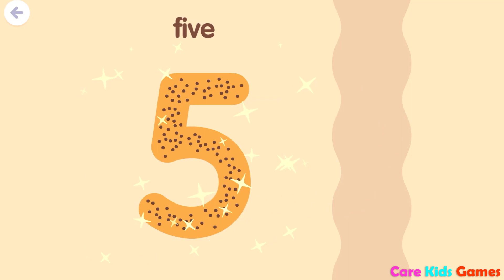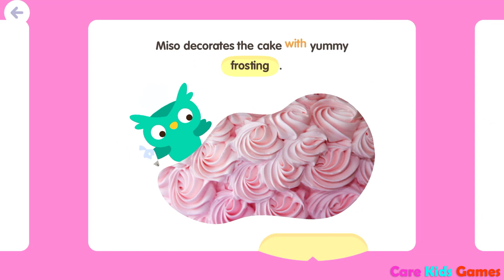Sago Mini School - Play & Make Bun in Bakery Shop - Best App for Kids